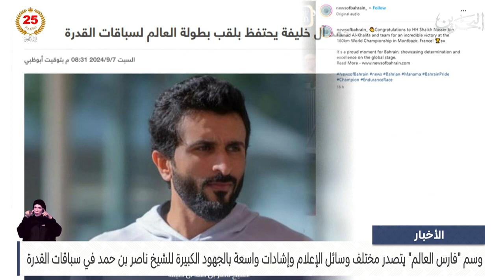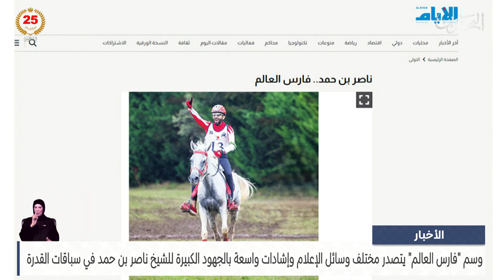البحرين مركز الأخبار : وسم فارس العالم يتصدر مختلف وسائل الإعلام